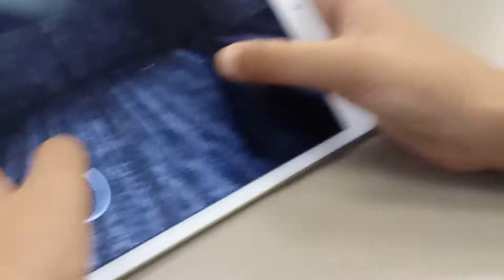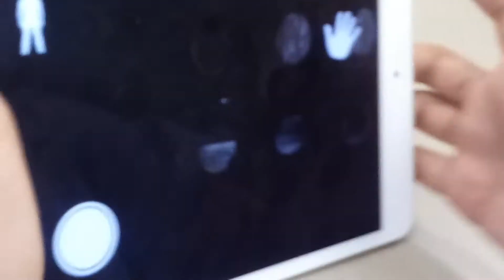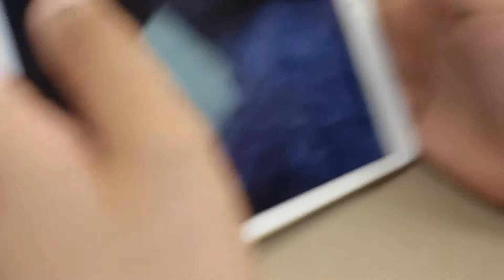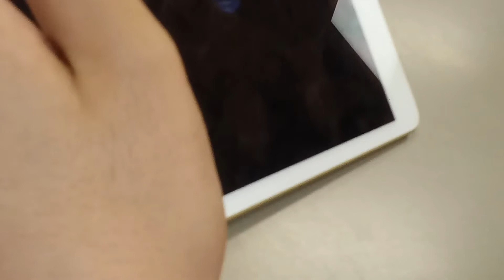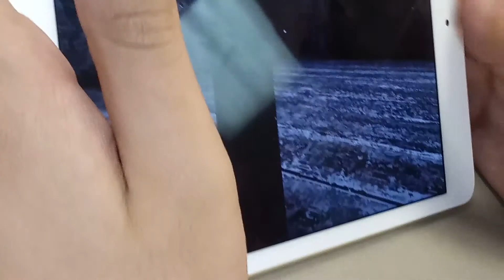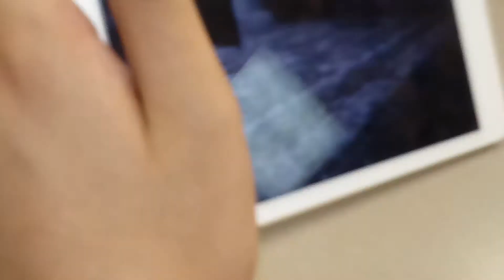Granny pt 2